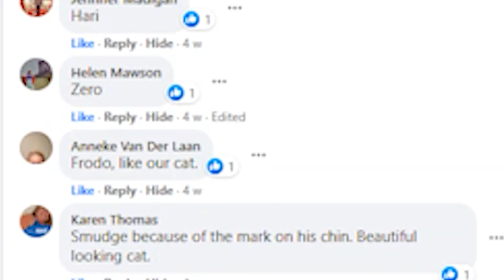We named our Kitten!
☆ EXCITING ANNOUNCEMENT!☆
We FINALLY have a name for our beautiful kitten...